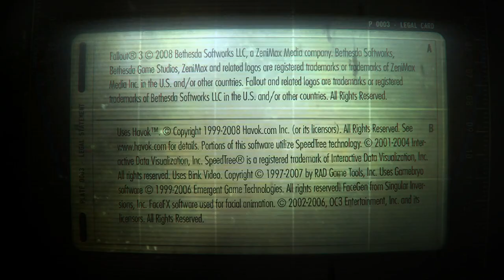Fallout 3 S2: Ep 4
Carter Investigates Rumors Of A New Beverage Called Aqua-Cura...